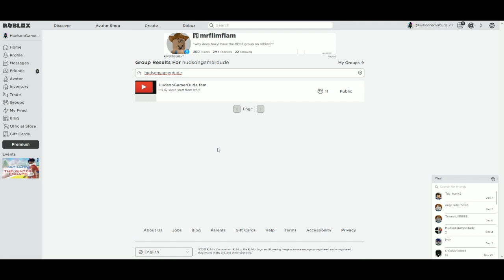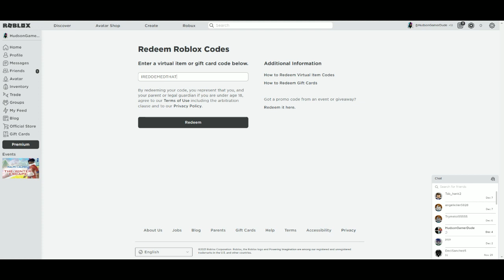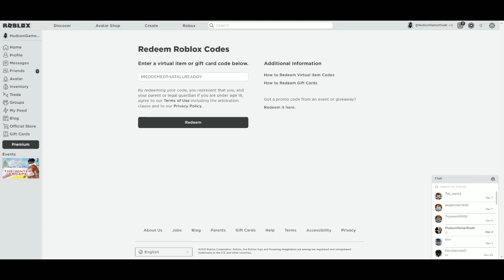codes roblox promocodes